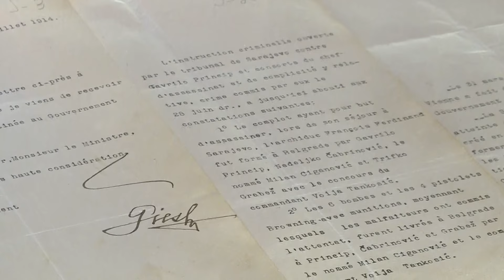Novo Jutro - Predrag Sarapa - Filip Maksimovic, Ana Vulic - 25.07.2024.